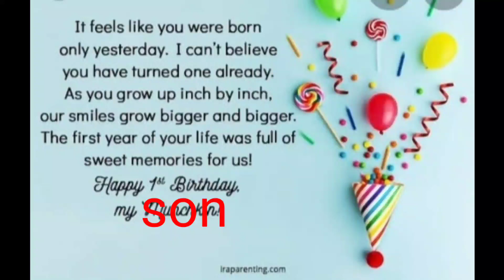MY SON 1ST BIRTHDAY VIDEO !! HAPPY BIRTHDAY DIVYAM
original song - Aashiyan
Artist  - pritam, Shreya Ghoshal, Nikhil Paul George
Licensed to YouTube by  - SME (on behalf of UTV); BMI - Broadcast Music Inc., LatinAutorPerf, and 12 music rights societies